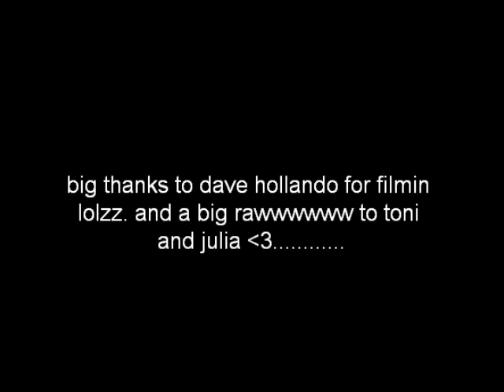Dale's slendered his jocks